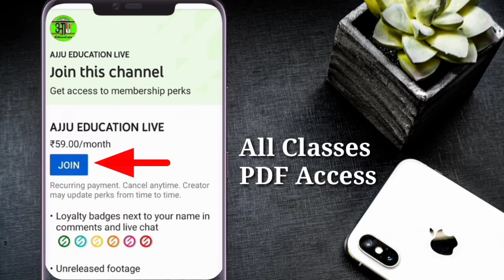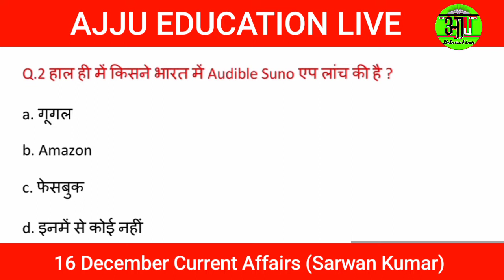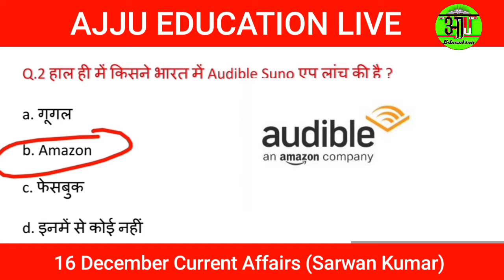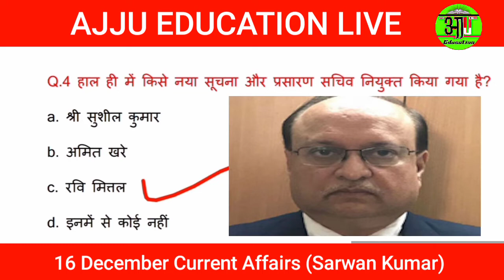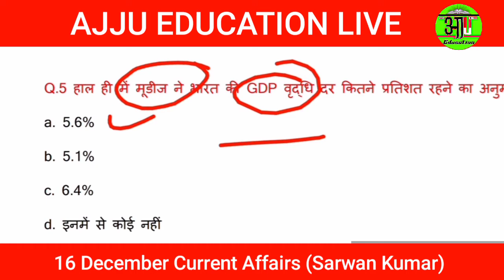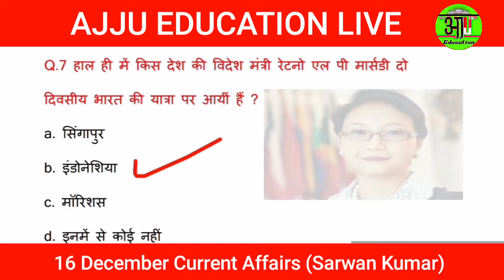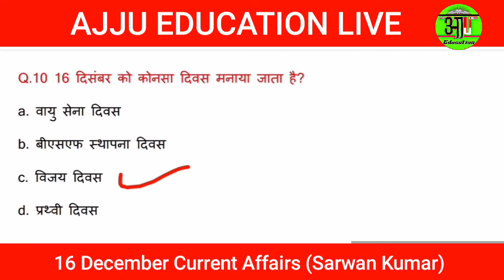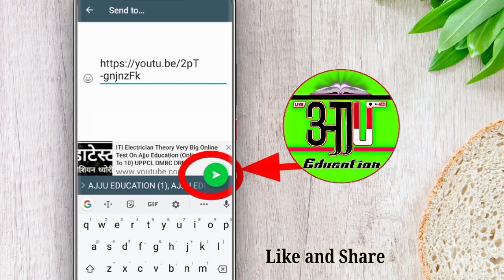16 December 2019 Current Affairs Rajasthan Police Constable, Patwari, DMRC, DRDO, Railway, SSC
16 December 2019 All Current Affairs In Hindi For Railway Exams, SSC Exams and Other Central Exams

All Questions Very Most Important

By Sarwan Kumar

Everyday 5 AM Live